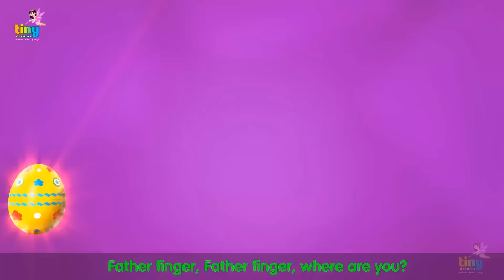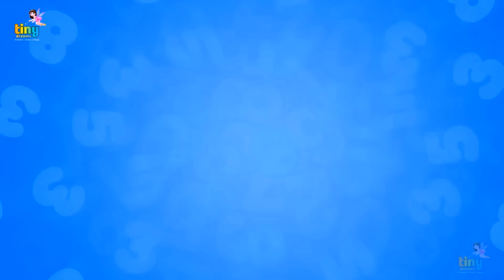Fairy Tales In English | Stories and Kids Songs Compilation | Nursery Rhymes For Children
Best Animated Children's Stories Collection, Fairy Tales In English and Kids Songs Collection For Children.